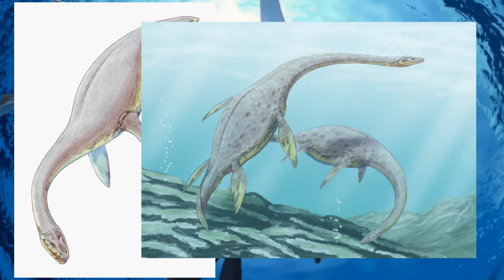ЛИОПЛЕВРОДОН | 25 метровый хищник, или нет?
Здравствуйте любители палеонтологии! Сегодня мы поговорим о плиозавре лиоплевродоне! В этом ролике вы узнаете чем он питался, каковы его настоящие размеры и многое другое!